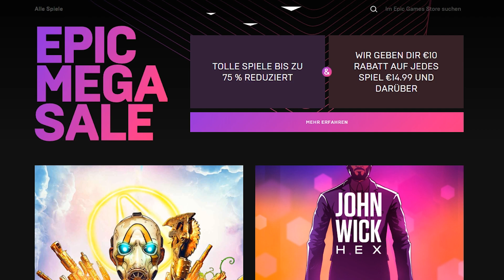*NEUES* SET ERHÄLTLICH & 10 EURO VON EPIC - Fortnite Daily News (17 Mai 2019)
Fortnite Daily News. Epic Games Mega Sale
17th May 2019 Neues Xbox Bundle
*Creator Code: VANSNIPES